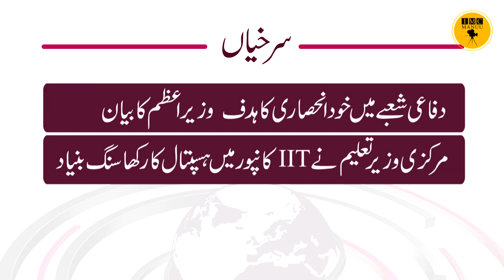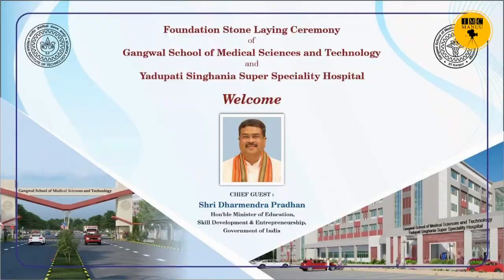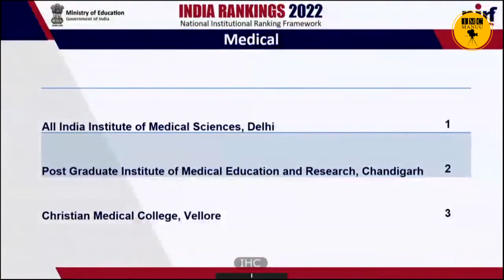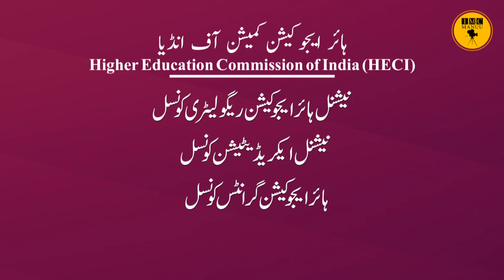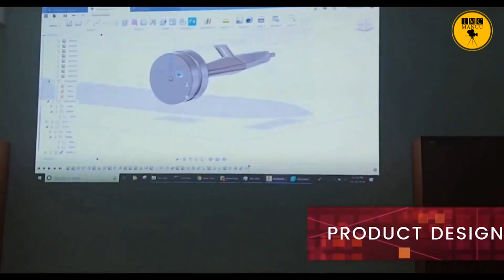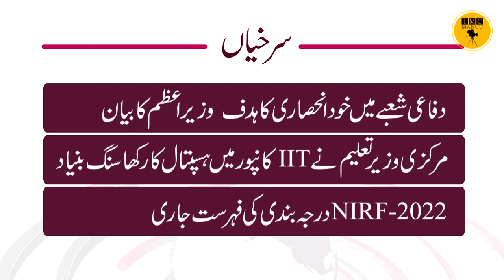Education News Bulletin| 23rd July 2022| IMC MANUU